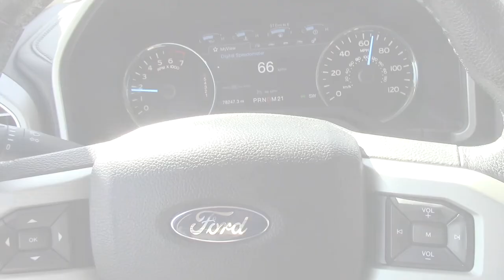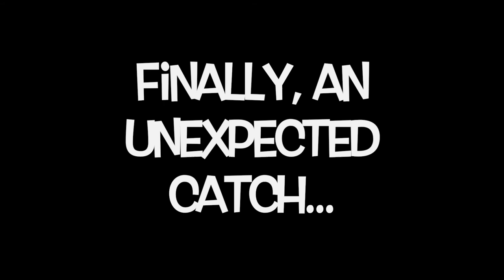Kern River Fishing/Camping 2021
Family camping and fishing trip in the Sierras.